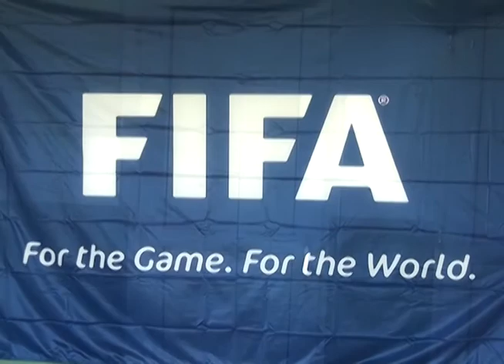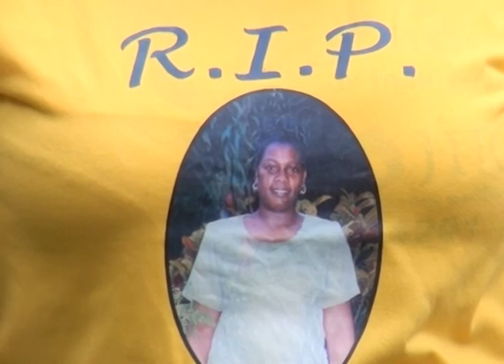SAT TV News (Local Segment) Monday 10th June 2013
SAT Local news segment from package aired Monday 10th June 2013